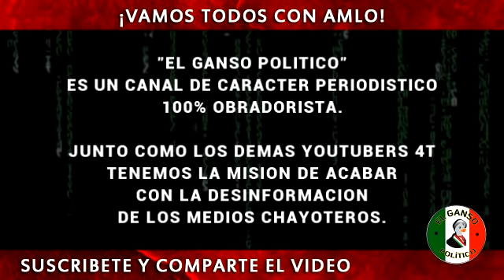Aseguran 2 vehículos, así como diverso equipo táctico, en Nuevo Laredo y Matamoros, Tamaulipas.